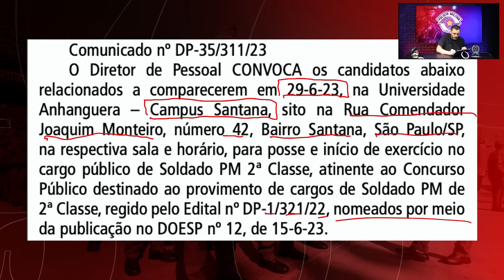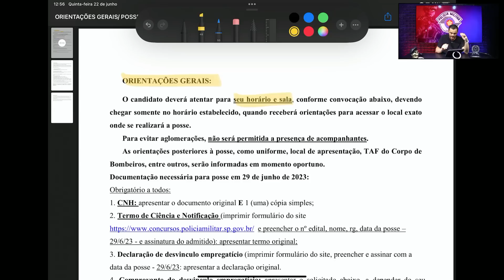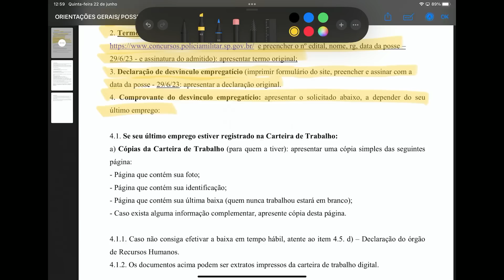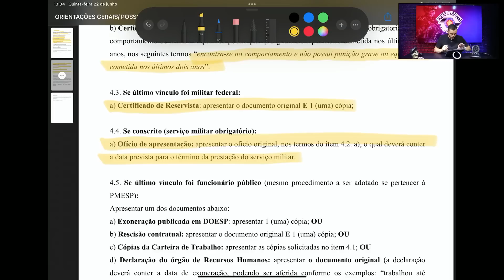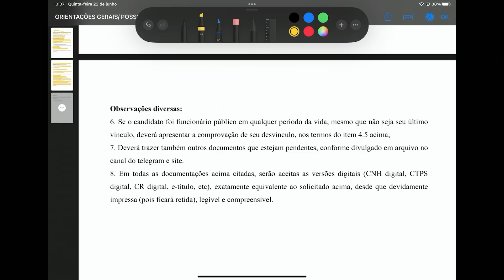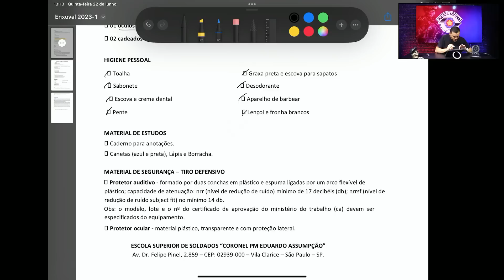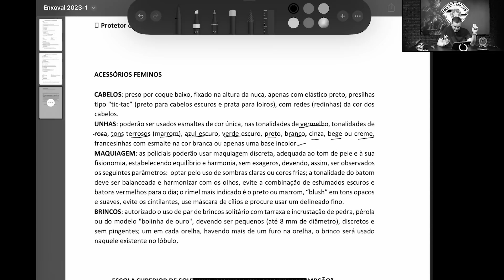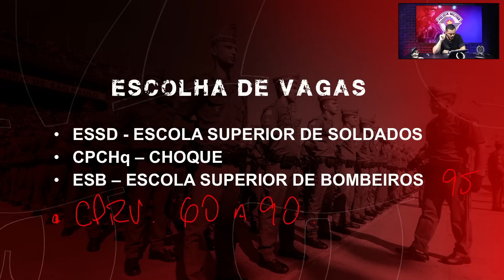ORIENTÃÇÕES PARA A POSSE DE SOLDADO PMESP - 29JUN23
Irei te orientar DETALHADAMENTE para que SUA POSSE seja realizada correntemente, e falar com aqueles que apenas ADIARAM a sua vez de entrar para a policia.